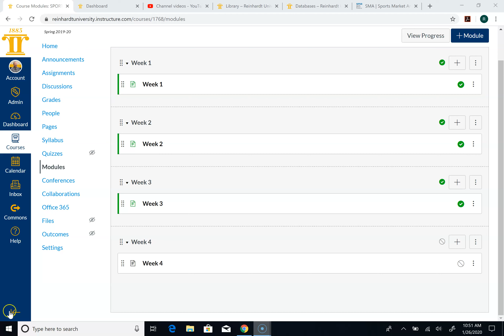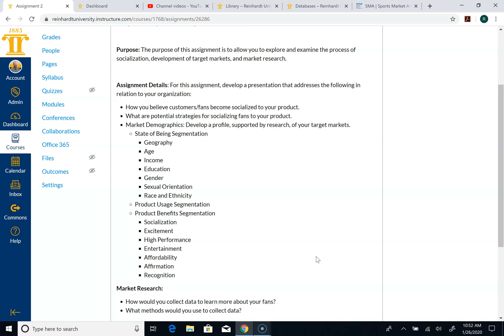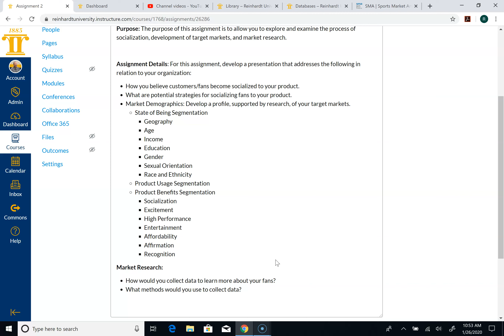Week 4 Welcome